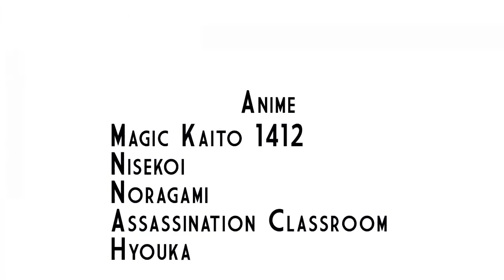AMV Magician Under The Moonlight Bestamvsofalltime Anime MV ♫